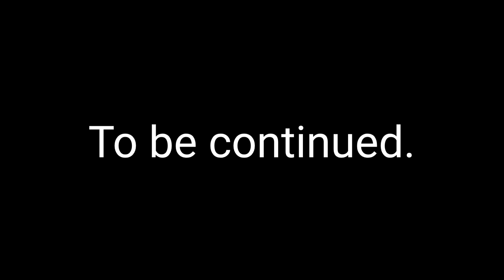The Journey of Honest Wealth: "Honesty Brings True Wealth": Part 1** Short Animated Movie#fantasy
"The Journey of Honest Wealth: Part 1 - Honesty Brings True Wealth" is a captivating short animated movie that takes viewers on an extraordinary journey into a fantastical world. In this enchanting tale, we follow the adventures of a young protagonist named Hiro, who discovers that the path to true wealth lies in the power of honesty and integrity.

Set in a mesmerizing fantasy realm, Hiro embarks on a quest to uncover the secrets of a long-lost treasure said to grant immense wealth to those who possess it. However, as Hiro delves deeper into the quest, he learns that material riches are not the true measure of wealth. Instead, it is the virtues of honesty, integrity, and authenticity that hold the key to genuine prosperity.